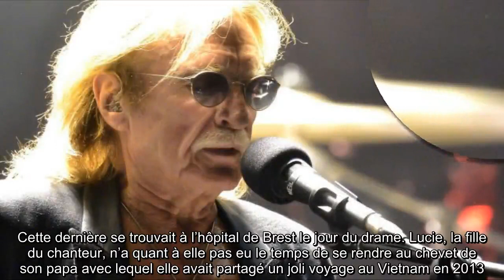✅ Mort de Christophe : cette chanson qui l'avait bouleversé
✍ Ce jeudi 16 avril, le chanteur Christophe est mort à l'âge de 74 ans, comme le révélait sa femme Véronique à l’Agence France-Presse en indiquant que la star avait été emportée par "un emphysème", une maladie pulmonaire, et non le Covid-19, virus qu’il avait pourtant contracté avant sa mort.  Cette dernière se trouvait à l’hôpital de Brest le jour du drame. Lucie, la fille du chanteur, n’a quant à elle pas eu le temps de se rendre au chevet de son papa avec lequel elle avait partagé un joli voyage au Vietnam en 2013.  .Un pays dans lequel son père avait de nombreux fans depuis les années 60.  L’interprète des Mots Bleus, accompagné de sa fille, s’était envolé le 17 novembre 2013 très précisément pour Hô Chi Minh-Ville, comme le révèlent les archives de Paris Match.  Le chanteur devait se produire pour les besoins de l’association Poussières de vie.  On lui avait alors demandé d’interpréter certains de ses anciens tubes, plus connus de son public .  Nos confrères écrivent que Christophe  ...